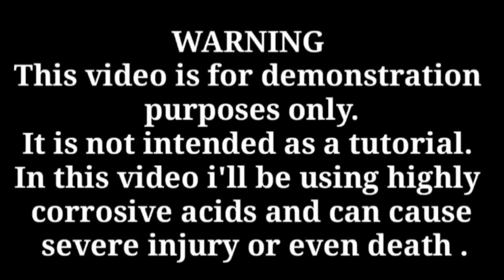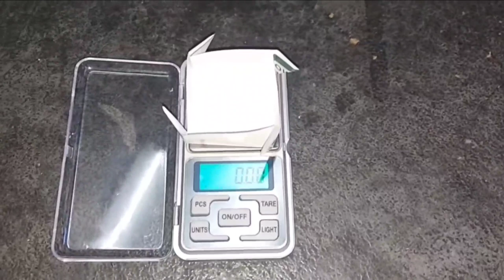How to recover PLATINUM from Car catalytic converter # Simple Method.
Bring me your sorrows  by Dan lebowitz